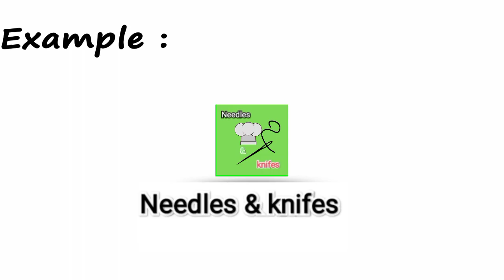Healthy and tasty moong dal cheela|| diet recipie|| breakfast recipie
Hi guys